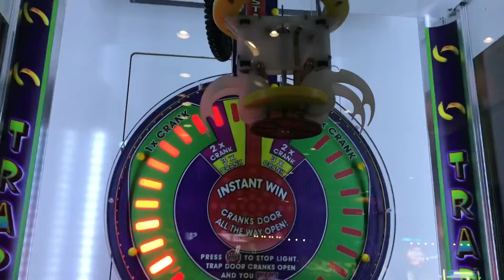Dave & Busters Arcade - Star Trek Coin Pusher & Prize Room Tour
Playing Star Trek Coin Pusher and walking through the prize room. ***sorry for  the muted sections, copyrighted music was blaring in the background***